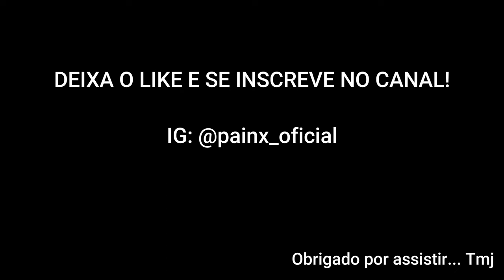A MOVI QUE INCOMODA🐱‍👤 - 60FPS COM MONITOR DE 240HZ - R5 5600G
🖐️ Tags Ignore 🖐️